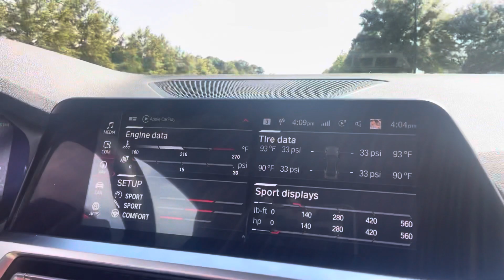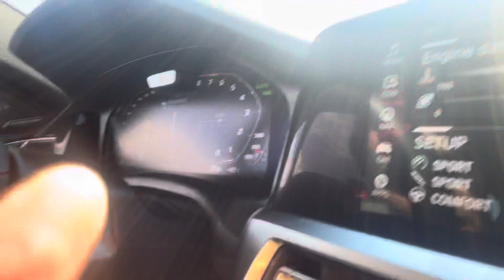BMW M4 (G82) AWD - very first impression after 1200 miles break in service